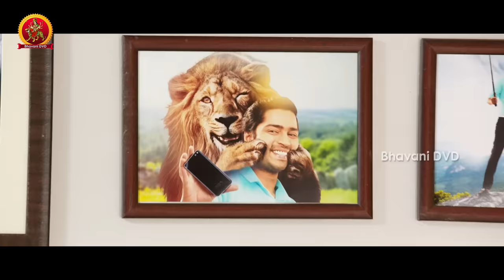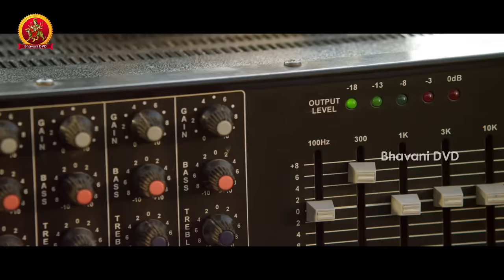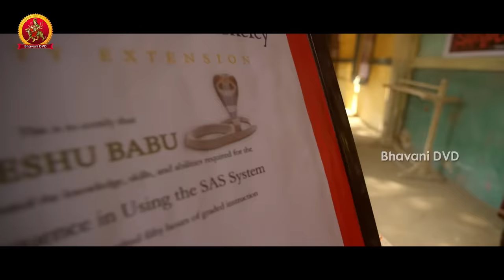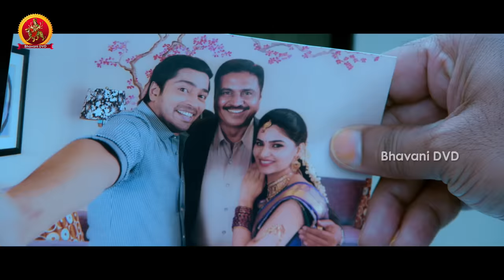Prudhvi Raj Thagubothu Ramesh Non Stop Comedy - Latest Jabardasth Comedy Scenes - Bhavani Comedy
Watch Prudhvi Raj Thagubothu Ramesh Non Stop Comedy.